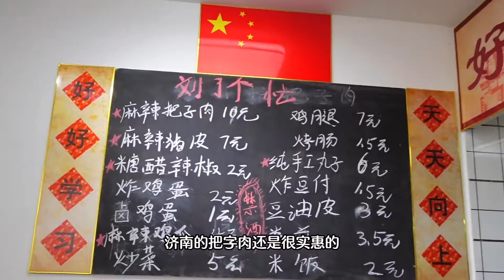济南的辣味把子肉，配上Q弹大猪皮，一碗米饭打不住#济南美食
大家好，我是蛋壳DanKe
尝遍好吃的美食
是我的动力
要好好吃饭
更要茁壮成长